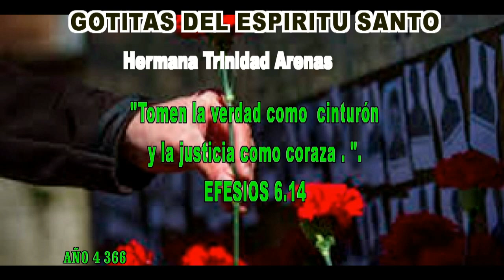GOTITAS DEL ESPIRITU SANTO AÑO 4 NUMERO 366 14 agosto 2024